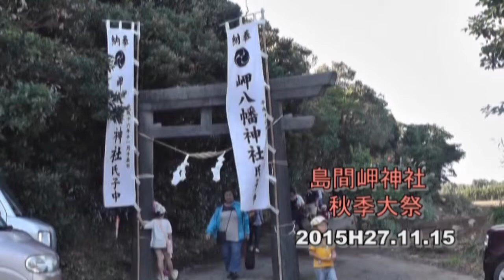弁慶踊りFull島間田尾集落・日本でも貴重な牛若丸と弁慶伝説の郷土芸能・種子島南種子町岬神社大祭・H27 11 15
牛若丸 弁慶 伝統芸能 種子島の踊り
撮影制作・toshiaki ookita